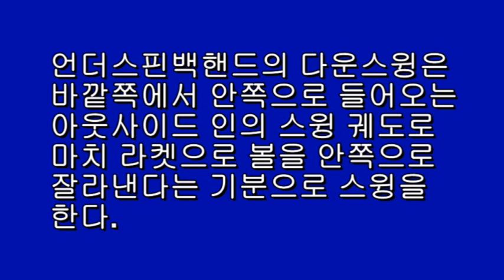정진화테니스레슨-언더스핀백핸드(김영준선수동작중심으로)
테니스넷(tennisnet.co.kr)운영자 정진화교수의 테니스레슨-언더스핀백핸드(김영준선수동작중심으로)